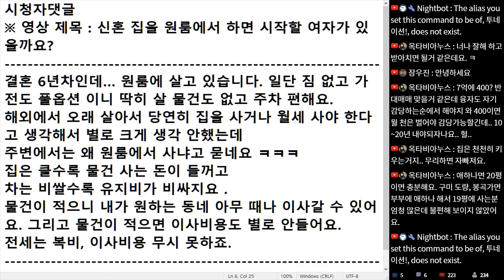(※시청자댓글) 결혼 6년 차인데… 원룸에 살고 있습니다. 일단 짐 없고 가전도 풀옵션이니 딱히 살 물건도 없고 주차 편해요.